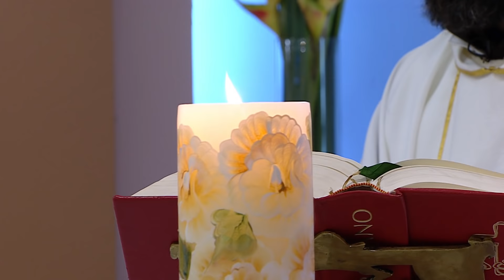Santa misa de hoy ⛪ Miércoles 2 de Octubre de 2019, Padre Fray Jorge Iván Duque - Tele VID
Tele VID te invita a compartir la Santa Misa de hoy Miércoles 2 de Octubre de 2019.

Eucaristía de hoy Miércoles 2 de Octubre 2019